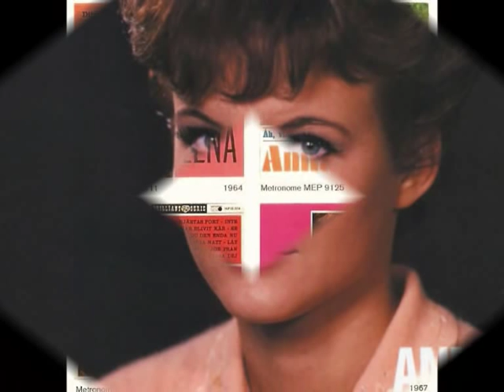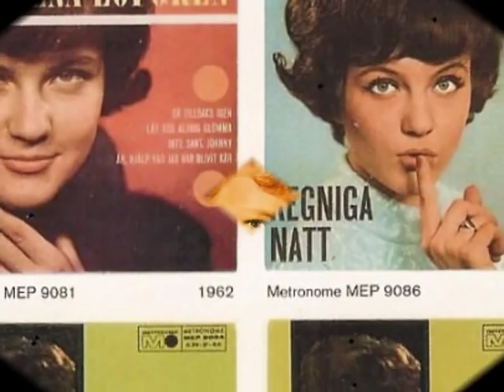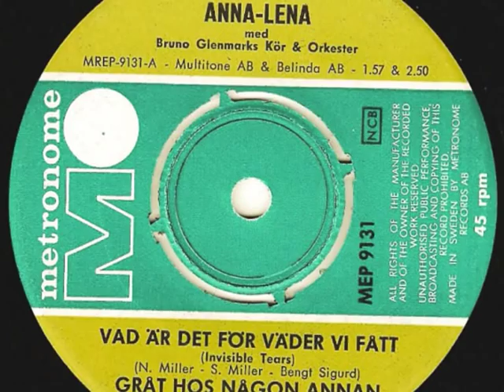Anna-Lena Löfgren - Gråt Hos Någon Annan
Från EP:n "Vad Är Det För Väder Vi Fått" Metronome MEP 9132, 1965.
En svensk version av Connie Francis låt "Don't Cry On My Shoulder".